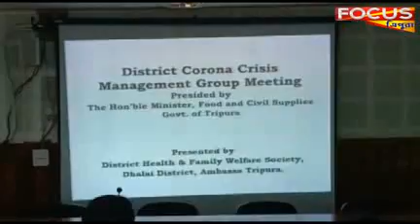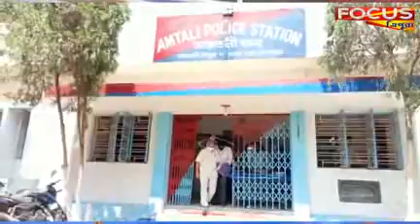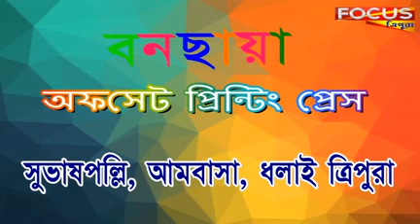4 6 21 beng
4 6 21 beng